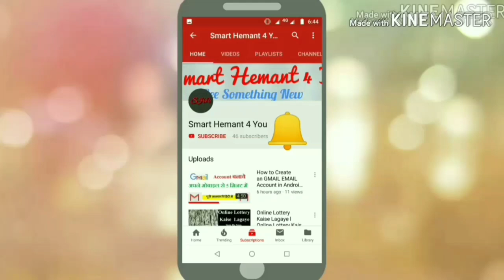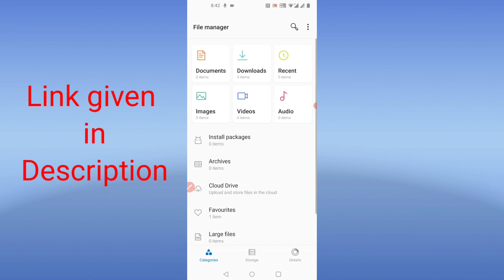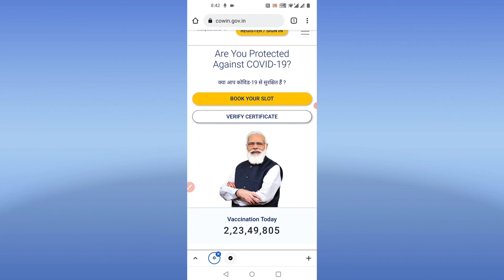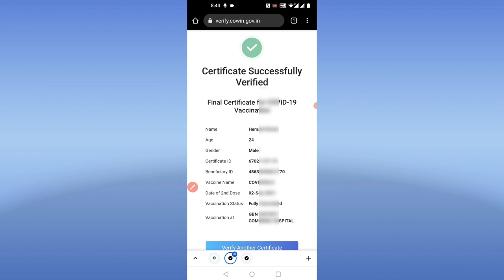How To Verify COVID-19 Vaccination Certificate | Vaccine Certificate QR Code Verification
Hello Friends! This is HEMANT KUMAR, In this video, I am going to show you How To Verify COVID-19 Vaccination Certificate.